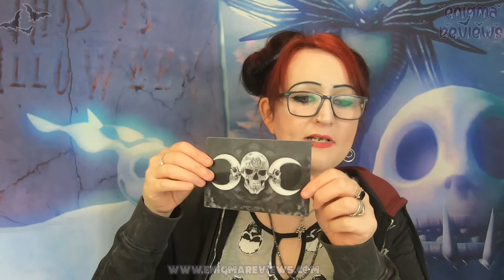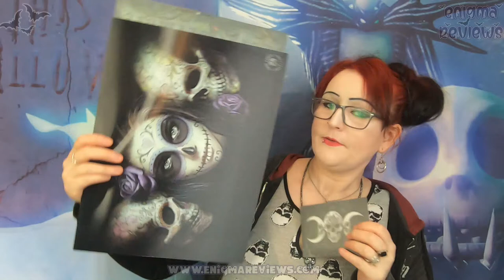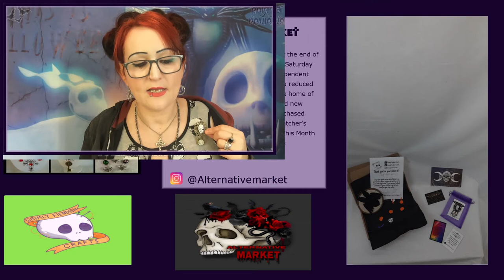The Alternative Market Inc Grimly Fiendish & The Watcher's Realm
Alternative Market
The Alternative Market is a Base used for small amazing independent businesses to showcase their items. The Market is run at the end of each month usually on a Friday and Saturday at the end of the month and 25  Businesses come together and sell items at Market costs this is in online event guys so you must hit going to both days so you don't miss out.

Do not make any payments to anyone until they confirm the order with you do not give out any bank details as they do get some scammers so make sure you are buying from a legitimate company.

Thank you to the Alternative market for recognizing me as a Fan of the month and good luck to the next winner ( To win Fan of the month you must share, Like, and comment on their posts the ones with the most wins Fan of the Month simple...

Thank you to Grimly Fiendish Crafts for my amazing bat I love him and good luck on your next market. Thank you to Helen at The Watcher's Realm I love my items much appreciated and good luck on your next market.

+ Bloopers
+ High Resolution Photos
+ Polls
+ Early Access